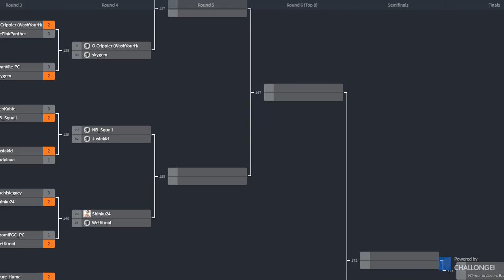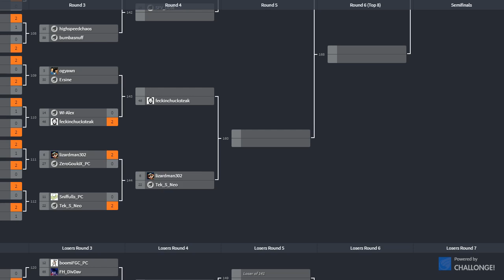WashYourHands (Cody) vs skygem (Ibuki)